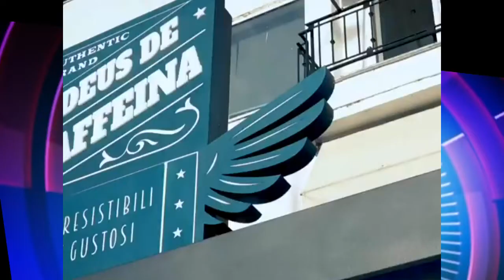Κορονoϊός : Η Σοφία Λιγκανάρη που εν μέσω πανδημίας έφυγε από την Καστοριά για την Ολλανδία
Σήμερα το κανάλι sentranews θα πάειστην Ολλανδία, όπου και θα συνομιλήσουμε με την Καστοριανή Σοφία Λιγκανάρη, η οποία κατοικεί και εργάζεται εκεί τα τελευταία δύο χρόνια.

Το παρόν αναρτήθηκε στο διαδίκτυο για λόγους προεπισκόπησης και δεν αποτελεί προϊόν εμπορικής εκμετάλλευσης.